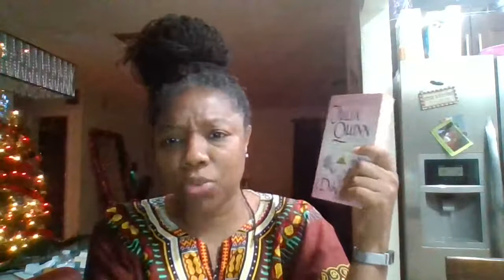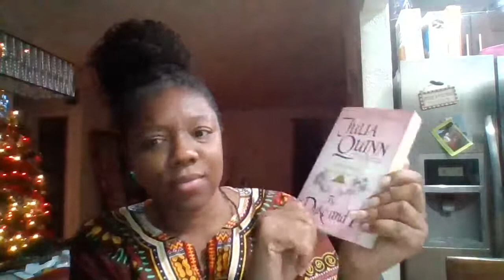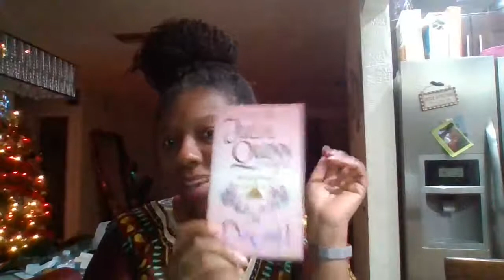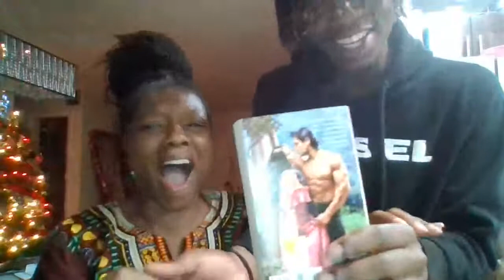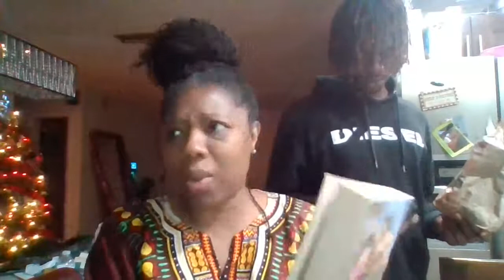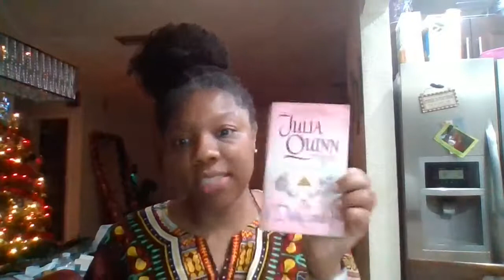Read with me book club: The Duke and I part 1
Welcome to Read with Me Bookclub. I will make a new book selection that we will read together. Our first selection is The Duke and I by Julia Quinn, the inspiration for the new Netflix series, Bridgerton. Join me every Thursday for a live reading with commentary and discussion. I will summarize what I have read in between so we can be caught up. Get a copy of the latest book and read with me or read ahead for our Thursday live reading discussion. Let's have fun.